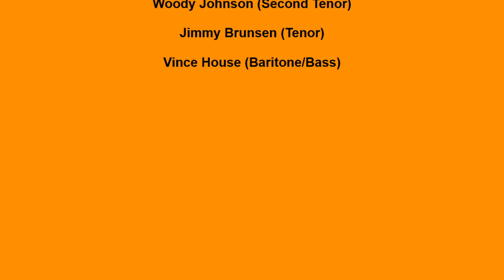ROCKETEERS MY RECKLESS HEART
THE ROCKETEERS VOCAL GROUP, MY RECKLESS HEART, RARE DOO WOP BALLAD, VOCAL GROUP HARMONY, DOO WOP MUSIC GENRE
The Rocketeers (Chicago)
VOCAL
Personnel :

Billy Steward (First Tenor)

Woody Johnson (Second Tenor)

Jimmy Brunsen (Tenor)

Vince House (Baritone/Bass